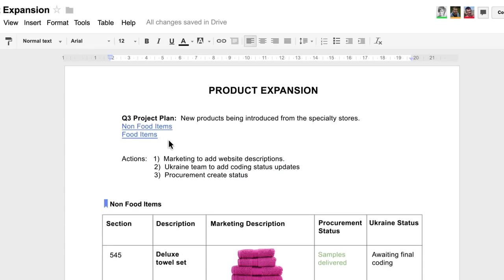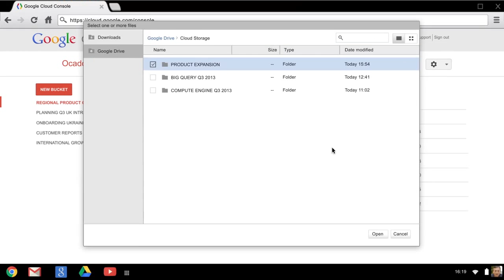Atmosphere London 2013 - Paul Clarke, Ocado case study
Paul Clarke, Director of Technology, Ocado, talks on stage about how technology is driving the Ocado business.